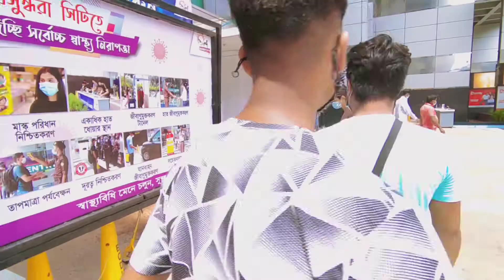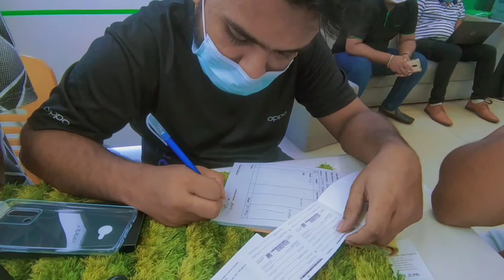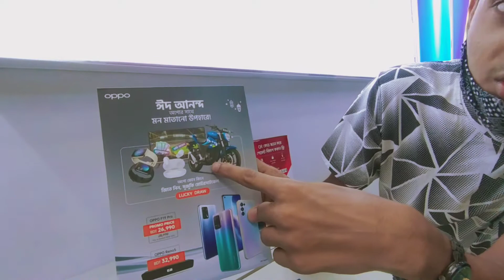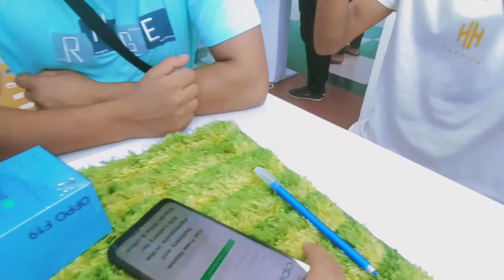YouTube এর টাকায় New Phone | Oppo F19 | Vlog 11 | The Drama Boyz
Oppo have recently  launched  their new phone called oppo  F19. Its a mid range offering from oppo with almost  the same spec as last years model. But it maintain  its status  of being one of the slimmest and lightweight phone in the range.

Oppo F19 Full vlog in Bangla. vlog 11

Thumbnail : Fes Forhad

Ratul Hassan Ran.

Mehedi Hassan Munna.

Mehedi Hassan Hredoy.

Fes Forhad.

.What's up.

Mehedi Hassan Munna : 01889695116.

The Drama Boyz.